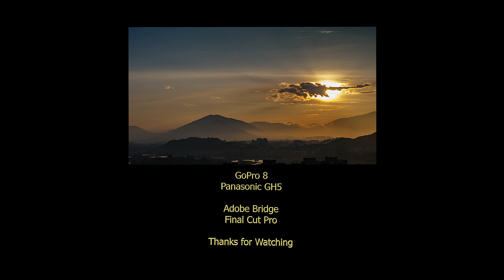晨曦 夜色 光影舞動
片長：2 分 39 秒
音響：配樂
器材：GoPro 8
            Panasonic GH5
後製：Final Cut Pro

個人著作：
步履天南地北